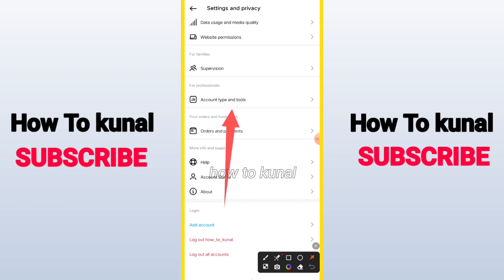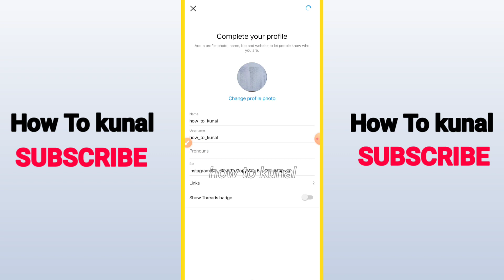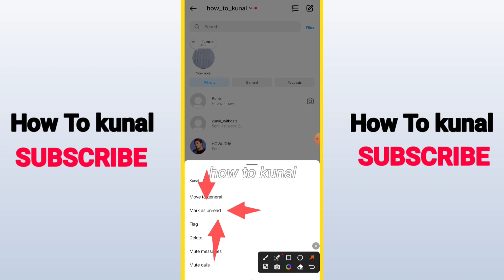How To Unread A Message On Instagram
Learn the nifty trick to mark messages as 'Unread' on Instagram with ease! In this step-by-step tutorial, discover how to effectively manage your direct messages on Instagram, allowing you to revert back to unread status. Whether you're using an Android or iOS device, this guide walks you through the process, empowering you to maintain better message organization.